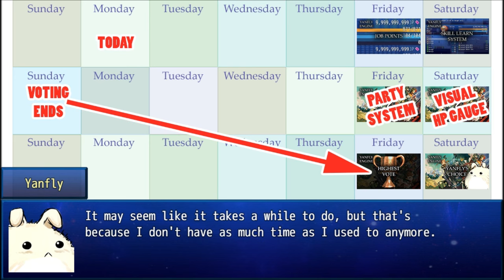Plugin Previews & Voting - Round 3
This video will show the previews of what plugins to expect later this week and you will also get your chance to vote on what plugins you'd like to see next!